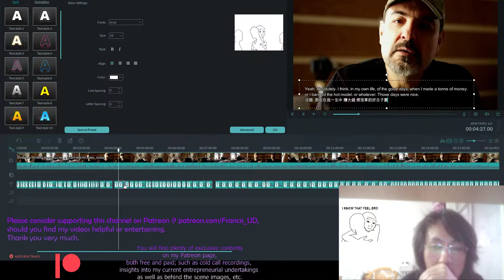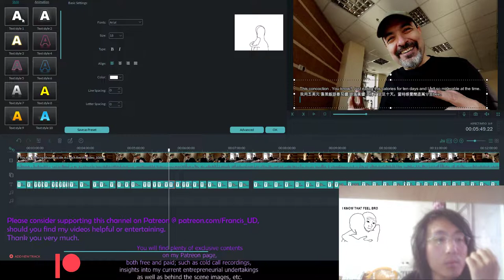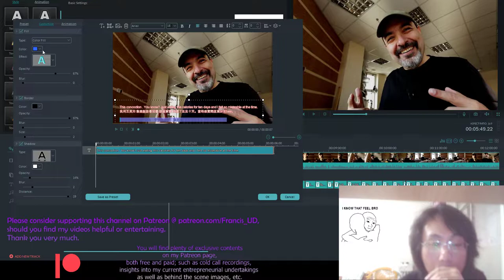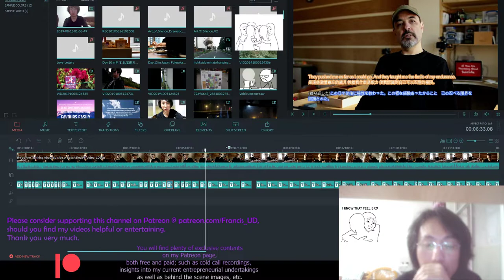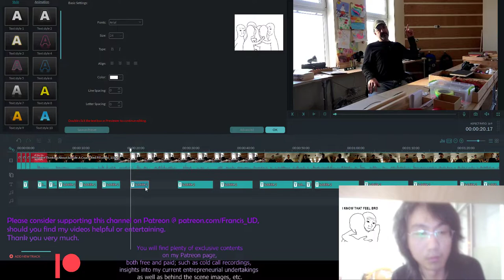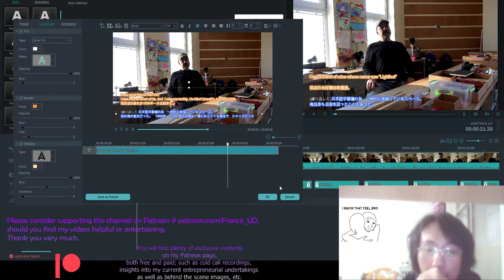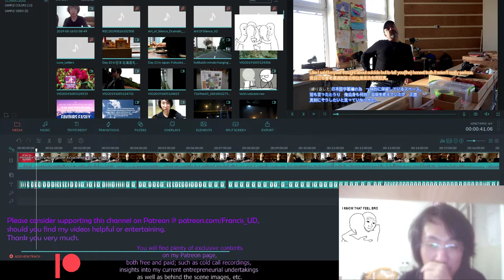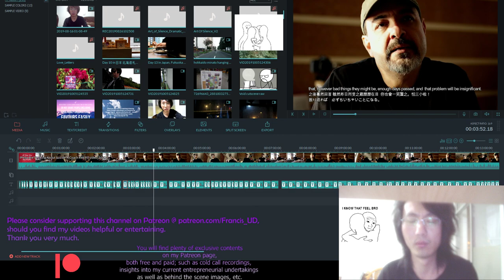「自殺しようとしている君へ」英日中三つの言語の字幕を付けています セッション8.6 約七十パーセントの完成度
Adding multilingual subs to CRP's video Session 8.5 before dinner.
About 70% completion.

Please consider supporting this channel @ should you find my videos useful or soothing or encouraging, so to enable me to reciprocate/ returning the favour by purchasing more advanced filming gears and evade wicked wom3n's persecutions.  Also you'll get access to exclusive contents such as behind the scene DIY tutorials pertaining to various topics you'll find nowhere else besides my channel (((o(*ﾟ▽ﾟ*)o)))

ご視聴頂きましてありがとうございます。より良い撮影機材を購入する為には
このちゃんねるをご支援して頂けると嬉しいです(*ﾟ▽ﾟ*)